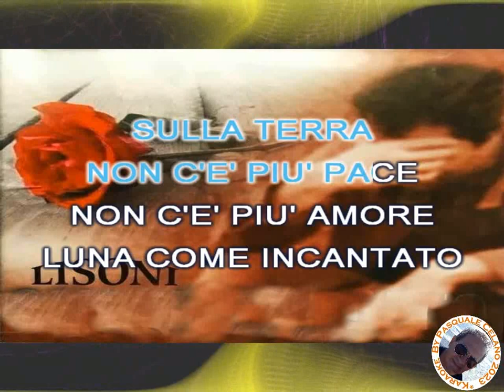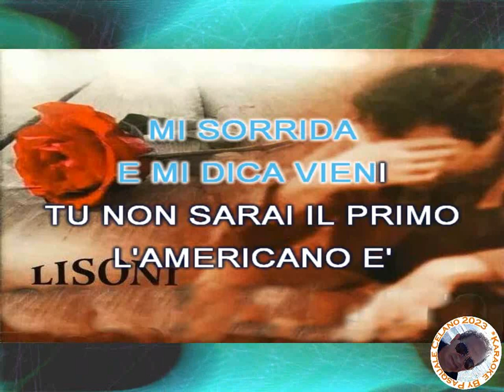Lisoni Cumbia luna KARAOKE FAIR USE